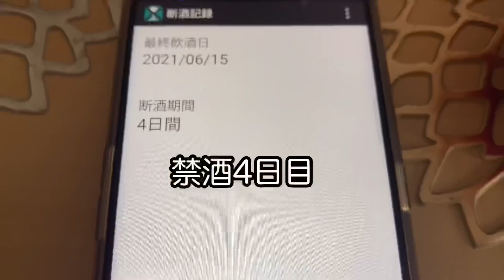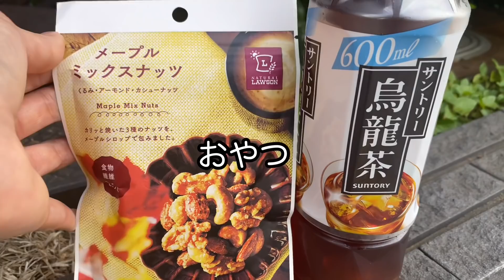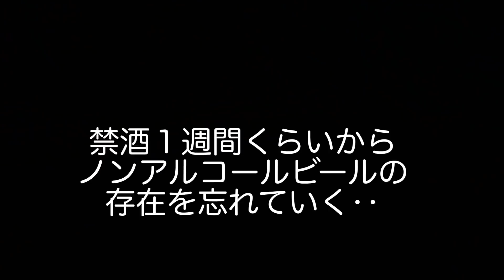禁酒１週間はノンアルコールビールと散歩で乗り切る♪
1カ月ちょっと前の動画です。

禁酒断酒スタートして１週間ちょっとはノンアルコールビール晩酌が続きました。

飲酒欲求が出てきてもアルコール入りは身体に入れたくない一心でした。

1週間過ぎた頃からノンアルコールビールや炭酸も自然と欲しくなりました。
※今はお水、お茶ばかりです♪

いつも、ゆかりんブログの応援、